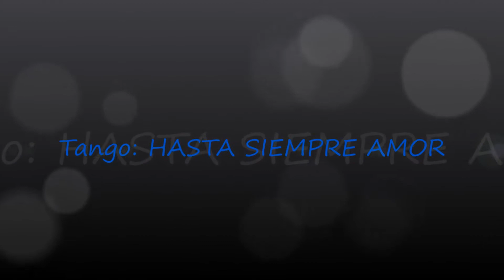ORQUESTA MISTERIOSA BUENOS AIRES CON ELIANA SOSA Interpretando HASTA SIEMPRE AMOR en YIRA YIRA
LA ORQUESTA MISTERIOSA BUENOS AIRES CON LA VOZ DE ELIANA SOSA Interpretando HASTA SIEMPRE AMOR en YIRA YIRA MILONGA Humberto Primo 1462 C.A.B.A. ARGENTINA